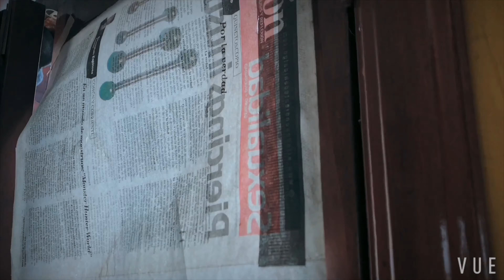BIRD BOX // SHORT FILM // MOLLY ISLAS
NO ABRAS LOS OJOS. Hay algo ahí fuera. Algo espantoso, que hace que la gente enloquezca y se suicide ante su sola visión. Nadie sabe qué es ni de dónde viene.
Pero, ¿qué es? Inmersa en la oscuridad, rodeada de sonidos, familiares unos, estremecedores otros, Malorie se embarca en una tremenda odisea. En un mundo que ha enloquecido, ¿se puede confiar en alguien?

Netflix se ha basado en esta historia para su nueva película Bird Box, protagonizada por Sarah Paulson y Sandra Bullock

HOLAAAAAAAAAAAAAAAA
El dia de hoy toco hacer esra genial pelicula al estilo de Molly, como ya es costumbre jaja. Me gusto el resulto que dio en conjunto con la musica y los efectos visuales.